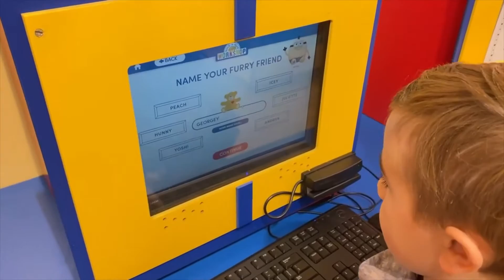Build A Bear Workshop 2021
HessMess goes to Build A Bear Woekshop. Sawyer, Waylon, and Oaklyn go to Build A Bear Workshop. They all chose different characters and dress them differently! They chose baby yoda, a minion, and poppy the troll. Who choses what and what do they wear? I guess you'll have to watch and find out!

link  ?sub_confirmation=1